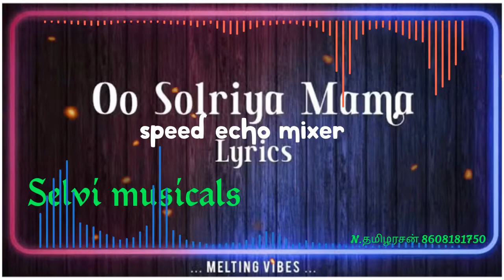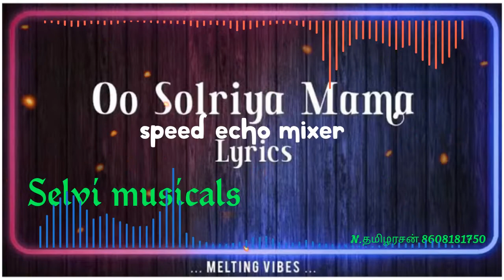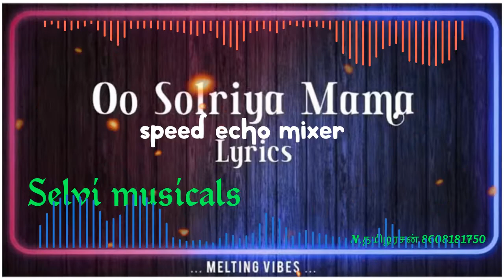pushpa movie hit song || O soldriya mama oo soldriya mama Echo || ஓ சொல்றியா மாமா ஓஓ சொல்றியா மாமா